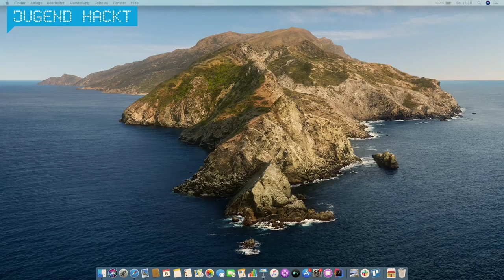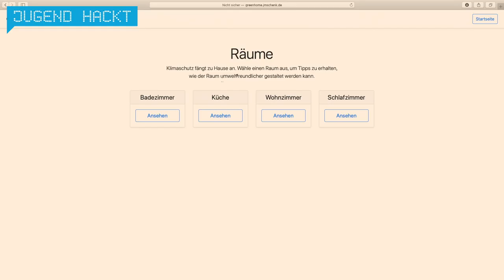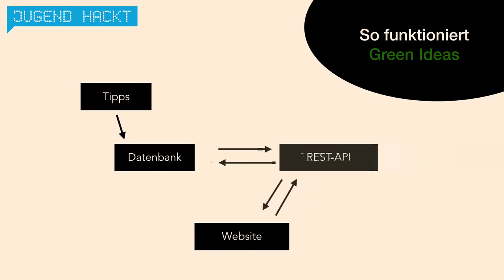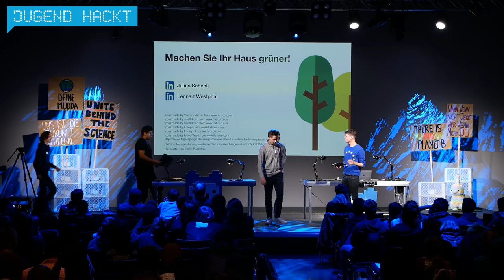Green Ideas | Jugend Hackt Berlin 2019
Green Ideas will das Umwelt schützen schon im Haushalt anpacken, ihre App hilft mit einfachen Tipps. Von Julius und Lennart.

Sharing is caring!